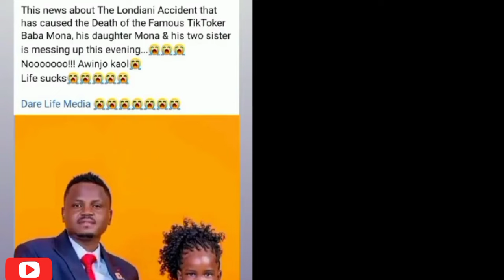FANS REACTS TO THE DEATH OF FAMOUS TIKTOKER BABA MONA, HER DAUGTHER AND TWO SISTERS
FANS REACTS TO THE DEATH OF FAMOUS TIKTOKER BABA MONA, MONA AND TWO SISTERS